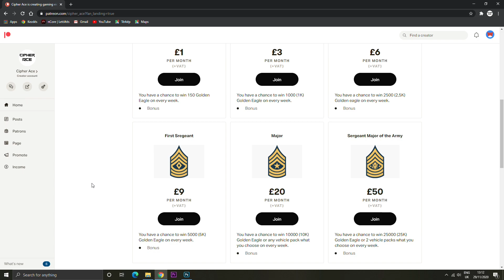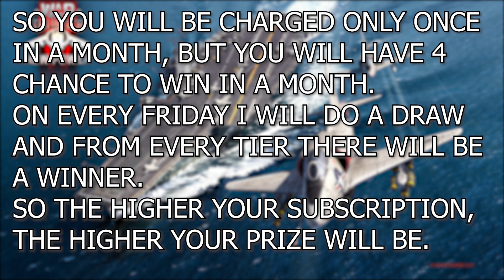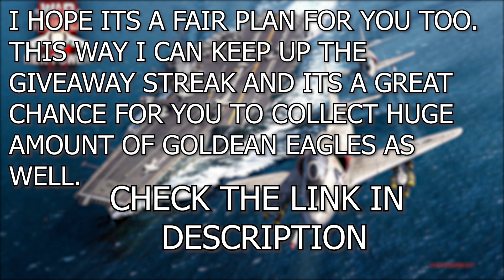Patreon System Weekly Giveaway | 44k Every Week (War Thunder)